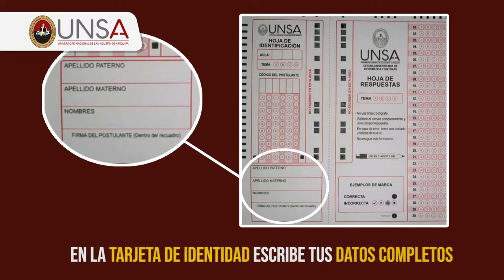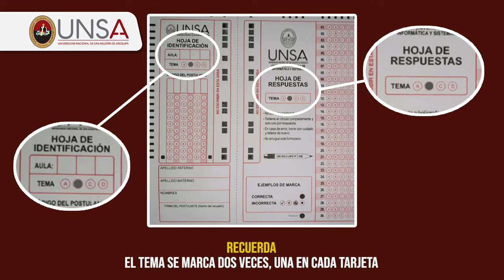Indicaciones para el examen de admision de la UNSA